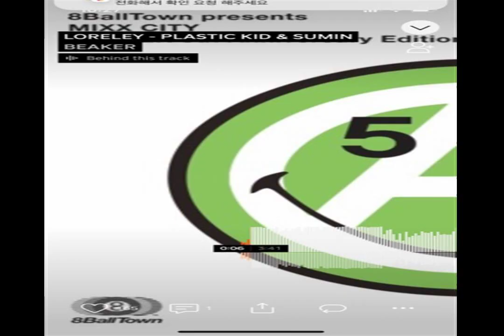PURE FEELINGS feel good Merengue WITH EXPLOSIONS spring paradise Enjoy this